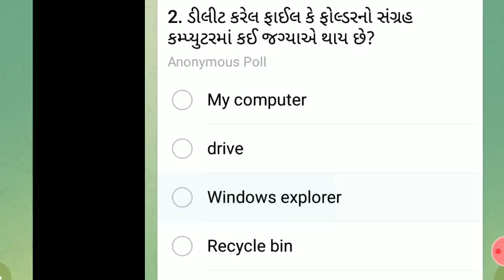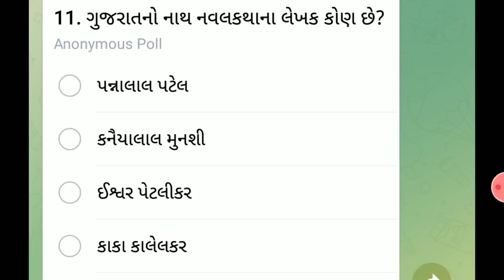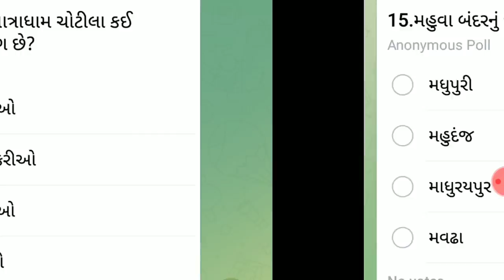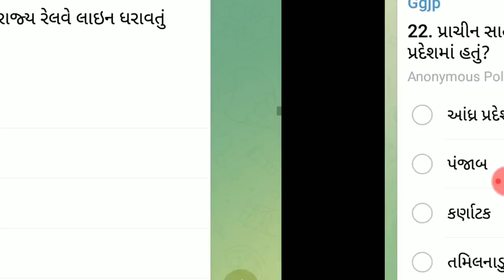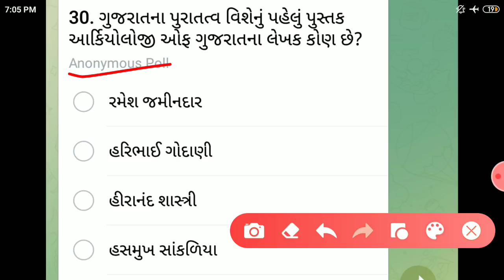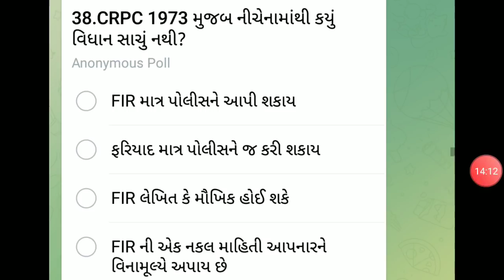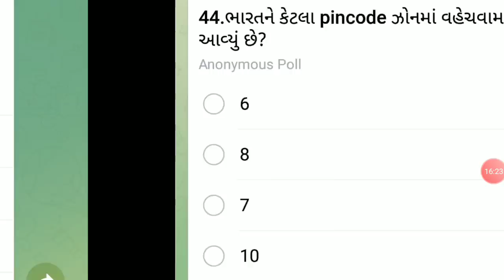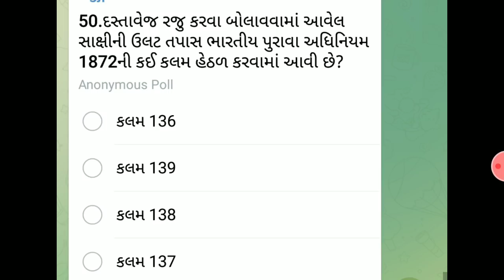પોલીસ કોન્સ્ટેબલ ભરતી માટે ખૂબ જ અગત્યનાં પ્રશ્નો | most imp questions Gujarat police constable exam